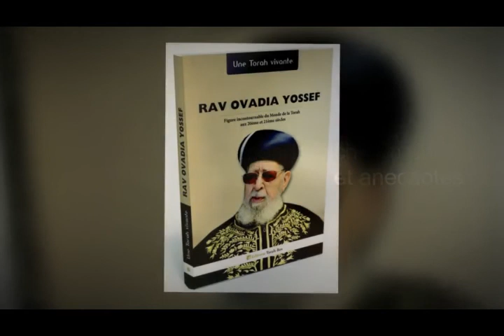Hesped du Rav Ovadia Yossef : "Utiliser l'intégralité de son potentiel" (Rav Tsvi BREISACHER)